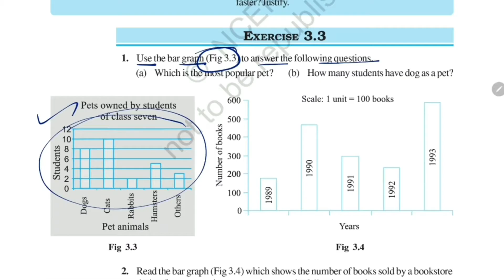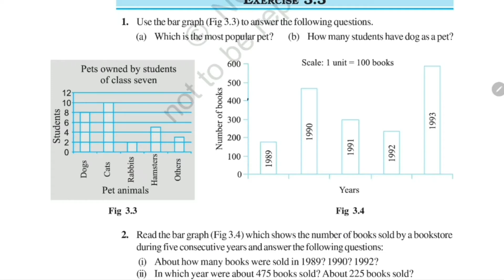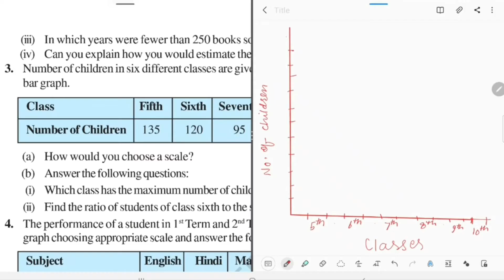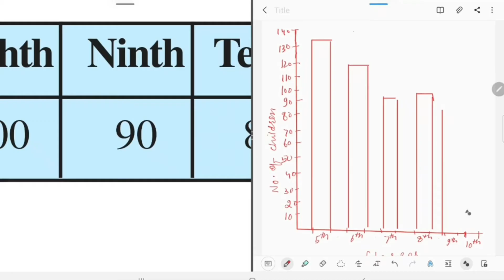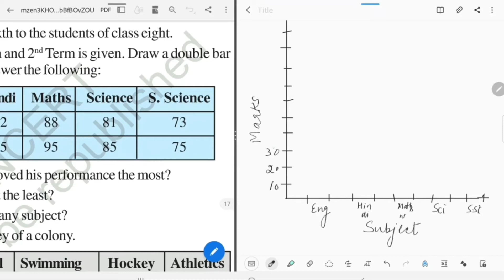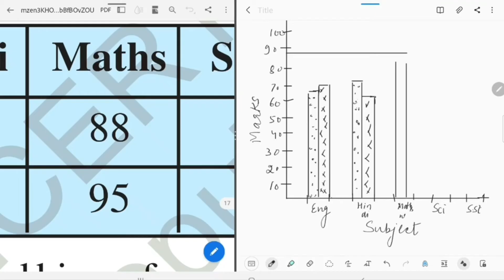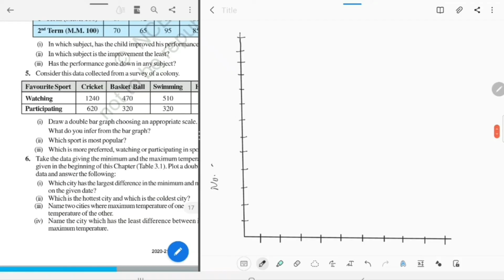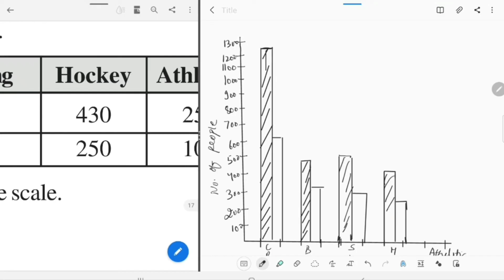Exercise 3.3 / Class-7 Maths NCERT Chapter-2 Data Handling Solution & Explanation By-KV Teacher